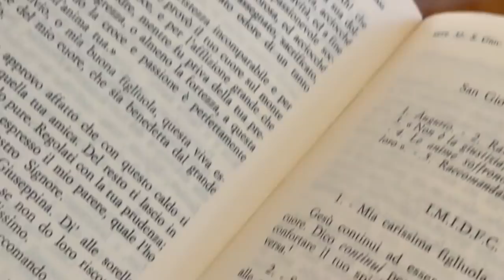Padre Pio: "Anche se tu soffri Gesù non ti abbandona"